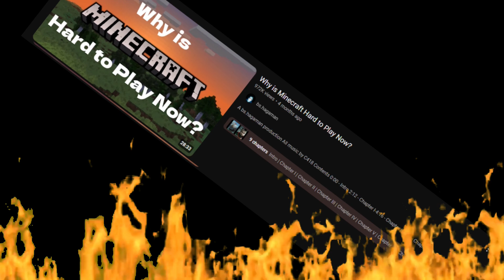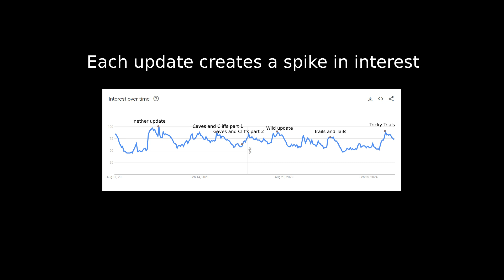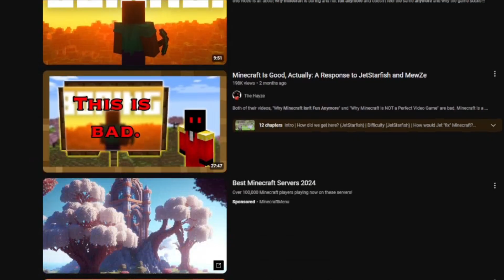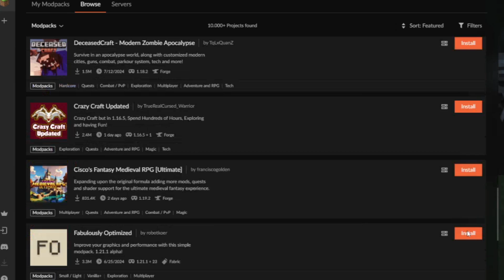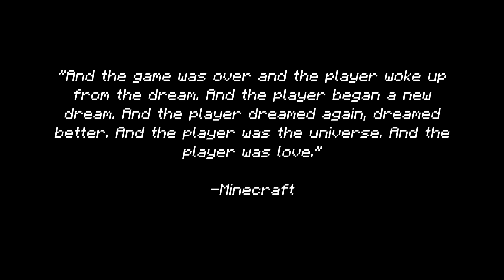Mojang, Please Make Minecraft 2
I don't want to be one of the "Minecraft is Boring Now" people, but maybe Minecraft could do with another huge update like the Nether Update or something amazing like that.

This is not an attack on Mojang Employees or staff. I know they all try to do their best, but sometimes managment and real life don't allow for creatives to create what they want.

Still, Mojang, PLEASE MAKE MINECRAFT 2.
(And make Dragons ridable?)

Written by moi.
Voiced by my good and edible friend Delta. First time on the channel, hopefully not the last time.